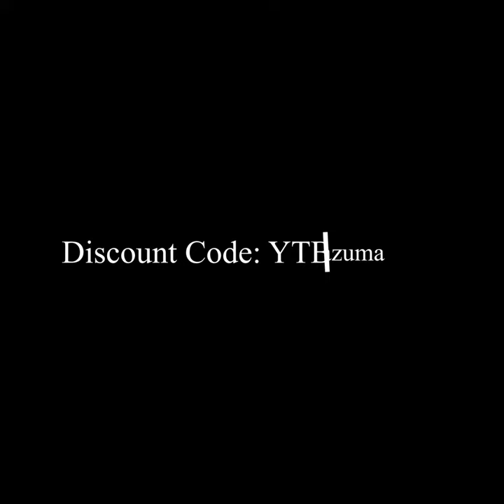Dazuma_Pendant Light_Creative Bubble Clouds Shaped Stepless Dimming LED Nordic Ceiling Lights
We are--
• A French brand that offers the simple, functional and natural decor for your home;
• An enterprise that focuses on exporting high-quality products to the United States.

'Lighting your home , lighting the world'.
If you're from the USA, and in the meanwhile, you're looking for products for your home decoration, we are here.

• This creative ceiling lamp is made of iron material, and its production process is exquisite. The surface of the lamp body has been polished by multiple processes, and it will not rust or deform.

• The delicate cloud-shaped design makes this chandelier a great interior decoration in addition to providing you with light, and it making it an eye-catching presence both day and night.

• Modern ceiling light fixture is unique in style, which is easy to incorporate into any home decor style, and it can widely install in home, restaurant, office, hotel room, apartment, shop and more.

Dazuma's social media, follow us to learn more!